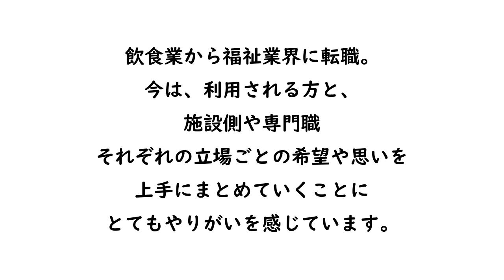【福祉業界密着 第15弾】特養併設ショートステイ 生活相談員に１日密着！！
「福祉職員の１日に密着」シリーズ！今回は東京都板橋区にある 、ゆめの園りあん若葉 の吉岡さんです！！

5年前に飲食業界から転職した吉岡さん。奮起して国家資格を取り、生活相談員として特別養護老人ホーム併設ショートステイで活躍中です。

生活相談員って具体的にどんな仕事？この仕事のおもしろい部分は？…
ありのままの１日に密着して、吉岡さんの人柄に迫ります！！

【ハッピーネットスタイル】
私たちがはたらくときの基本姿勢です。style１～８まであります！